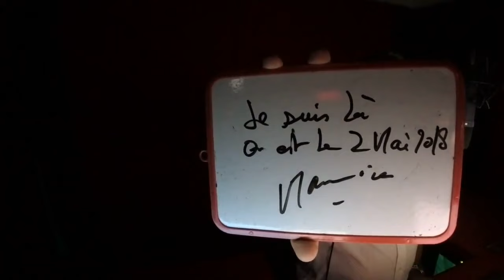Les Live Maurice c'est la nuit du 2 mai 2019